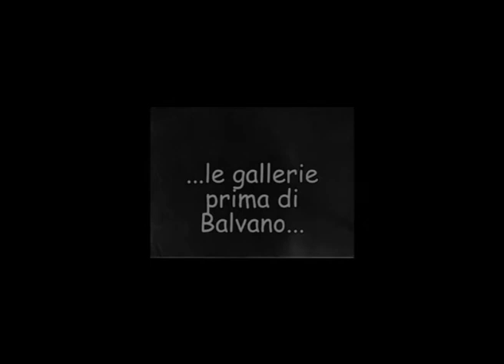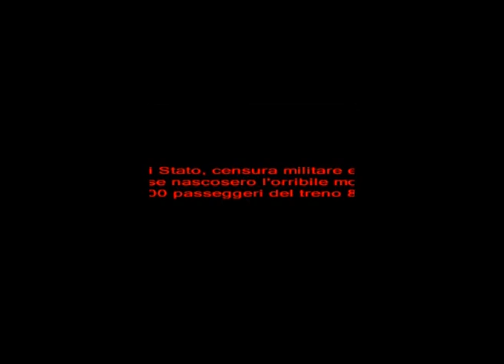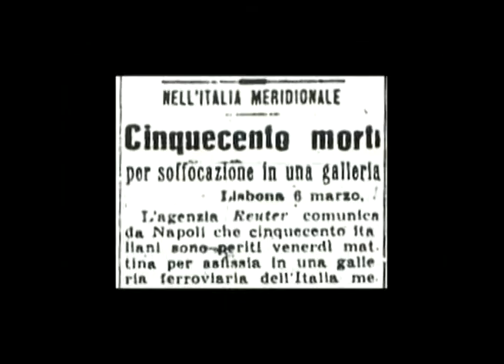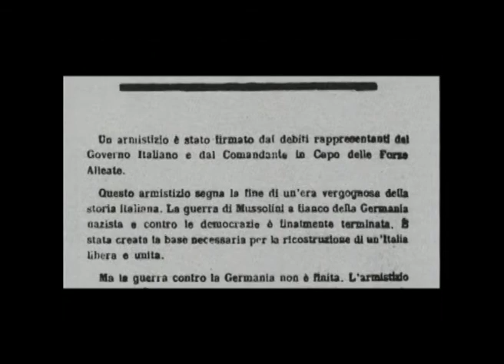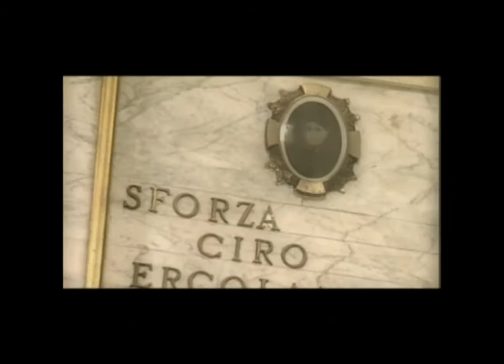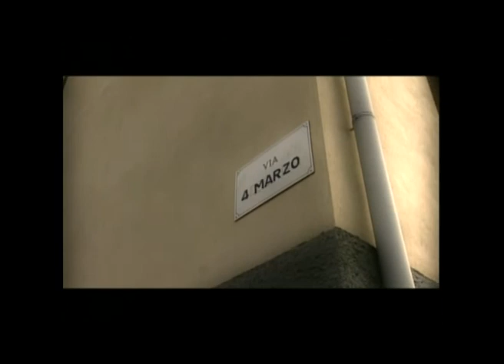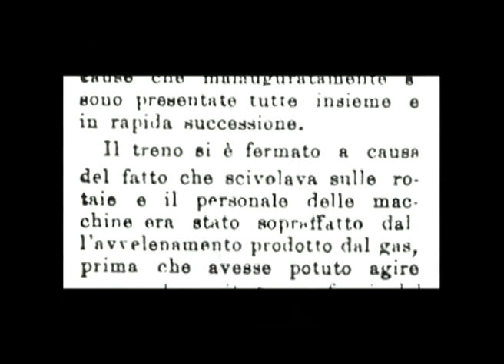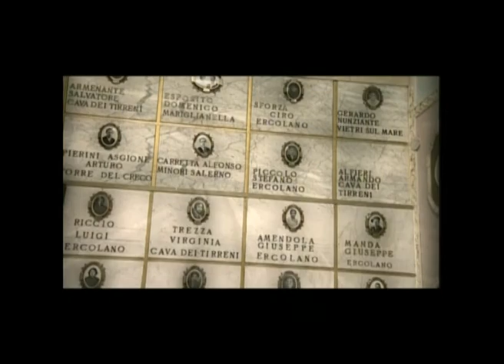BALVANO 1944: indagine su un disastro rimosso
Il filmato riporta la presentazione del libro omonimo dell'Autore,
Gianluca Barneschi, tenutasi il 18 marzo 2017 nei locali del DLF di prato. Filmato da vedere interamente a compendio della lettura-studio di un libro che testimonia l'impegno dell'Autore in un ambito di ricerca sicuramente non semplice, che non può mancare nella biblioteca di qualunque studioso e appassionato di storia e ferrovie.